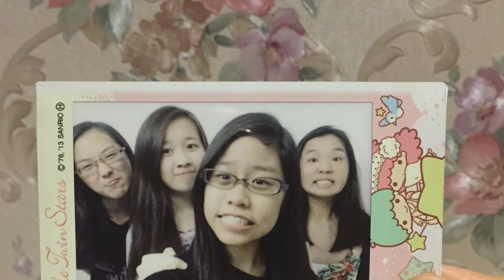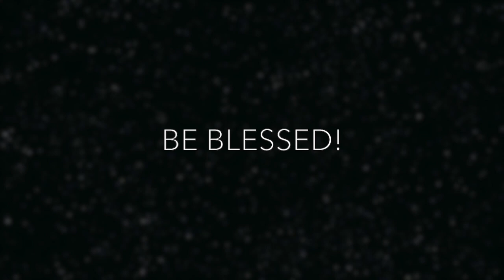TSKY | VLOG & YOU'RE MY ALL IN ALL COVER | 12 Sept 2015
Much loves and hugs, my pretty ladies finally reunited :)

1. The Show by Lenka